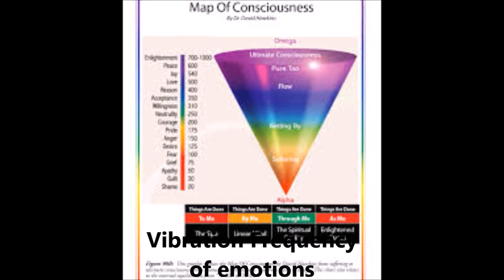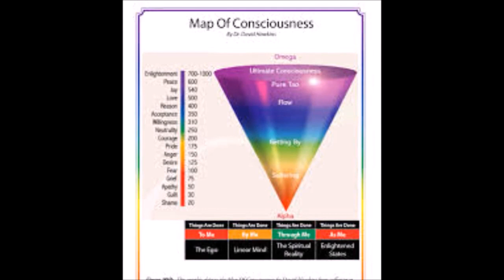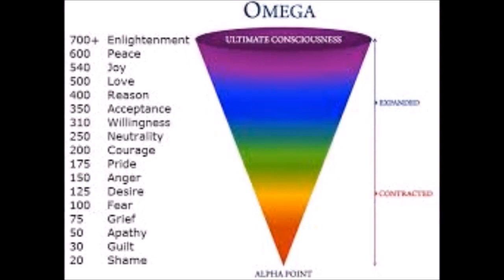Raise your vibration अपने वायब्रेशन को बढ़ाइये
अपने वायब्रेशन को बढ़ाइये Raise your vibration@AshaThorat